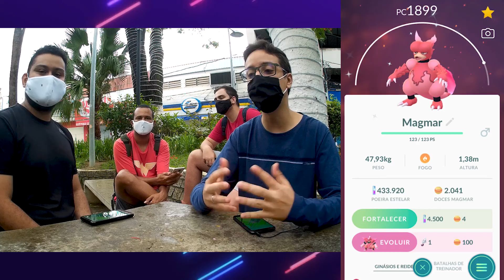O BRILHO INACREDITÁVEL NO DIA DA COMUNIDADE DO MAGMAR! FAMÍLIA DE SHINY COMPLETA! POKÉMON GO!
Fizemos o dia da comunidade do Magmar, onde tivemos a chance de encontrar vários na natureza, inclusive com maior facilidade de captura de um shiny! Magby, Magmar e Magmortar são Pokémon bem icônicos na comunidade Pokémon em geral. São excelente Pokémon do tipo fogo.
Fizemos bastante shiny check e muitas capturas excelentes de vários Magmar, e vários shinys.
Também chocamos alguns Magby em ovos de 2Km neste evento, será que conseguimos completar a família?
Esse é o segundo dia da comunidade de Novembro de 2020, sim, pois além do Magmar, no final de semana anterior tivemos outro dia da comunidade, o do Electabuzz.
Foi um dia da comunidade bem legal, porque o Magmortar ganhou um ataque diferente, ao invés de uma ataque do tipo fogo, fomos agraciados com o ataque carregado do tipo elétrico, o chamado relâmpago. Com este ataque o Magmotar pode surpreender os Pokémon do Tipo água e voador no PvP.
Eu consegui fazer um Magmar Shiny com o iv quase perfeito com o ataque do dia da comunidade. fiquei extremamente feliz. Acompanhe essa caçada muito épica.

🔻𝑱𝒐𝒈𝒐𝒔 𝒆 𝒂𝒄𝒆𝒔𝒔ó𝒓𝒊𝒐𝒔 𝒄𝒐𝒎 ó𝒕𝒊𝒎𝒐 𝒑𝒓𝒆ç𝒐𝒔! 𝑵𝒂 𝑳𝒐𝒋𝒂 𝒊.𝟗-𝒔𝒆